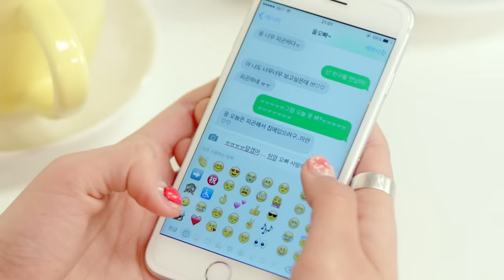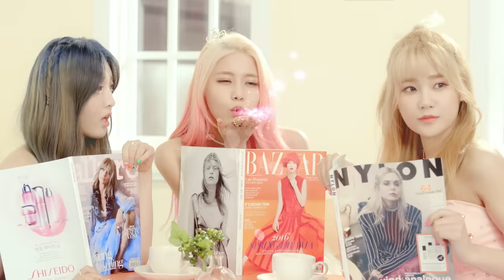[MV] AOA 크림(CREAM) _ 질투 나요 BABY(I’m Jelly BABY)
Members of the girl group AOA, Yuna, Hyejeong, and Chanmi, will make a lovely change by forming a new unit 'AOA CREAM'. AOA CREAM is a new unit following the band unit 'AOA BLACK' and the dance unit 'AOA WHITE'. AOA CREAM will show you clearly differentiated charms from the concept of AOA with superior physical conditions and lovely looks of three members.

AOA CREAM's ‘I'm Jelly BABY’ is made and written by the professional composition team ‘Blackeyed Pilseung'. The song is singing the jealousy when a lover is watching another girl in punky sounds. The song is very addictive with repeated lyrics including 'I'm jelly BABY', 'I'm your BABY', and 'I'm your LADY', trendy melodies as well as innocent and clear vocal of three members.

ガールズグループAOAのメンバーユナ、ヘジョン、チャンミが新しいユニット‘AOA CREAM’で、ラブリーな変身に出る。AOA CREAMは、バンドユニットである‘AOA BLACK’、ダンスユニットである‘AOA WHITE’に続いて披露する新しいユニットである。AOA CREAMは、3人のメンバーの優れたスタイルとラブリーな美貌を前面に出して、既存のAOAのコンセプトと明らかに差別化された魅力を披露する予定。

AOA CREAMの「嫉妬するわBABY」は、実力派作曲チーム‘ブラック・アイド・必勝’が作詞・作曲した。恋人が他の異性によそ見するのを見て感じた嫉妬をファンキーなサウンドで表現した曲で、‘嫉妬するわBABY’、‘私はあなたのBABY’、‘私はあなたのLADY’など、繰り返される歌詞とトレンディなメロディーに、3人のメンバーの清らかなボーカルが加わって中毒性を引き起こす。

걸그룹 AOA 멤버 유나, 혜정, 찬미가 새로운 유닛 ‘AOA크림(CREAM)’으로 러블리한 변신에 나선다. AOA크림은 밴드 유닛인 ‘AOA블랙’, 댄스 유닛인 ‘AOA화이트’ 이후 선보이는 새로운 유닛이다. AOA크림은 세 멤버의 우월한 신체 조건과 러블리한 미모를 앞세워 기존 AOA 콘셉트와 확연히 차별화된 매력을 선보일 예정이다.

AOA크림의 ‘질투 나요 BABY’는 실력파 작곡팀 ‘블랙아이드필승’이 작사∙작곡했다. 사랑하는 연인이 다른 이성에게 한 눈 파는 모습을 보고 느낀 질투심을 펑키한 사운드로 풀어낸 곡으로, ‘질투 나요 BABY’, ‘난 너의 BABY’, ‘난 너의 LADY’ 등 반복되는 가사와 트렌디한 멜로디에 세 멤버의 청아한 보컬이 더해져 중독성을 불러 일으킨다.